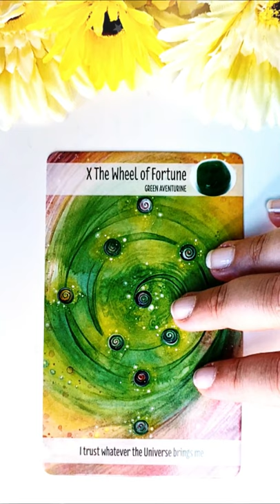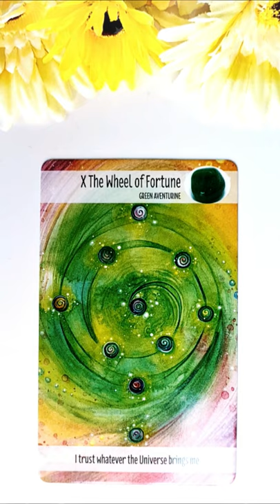Duminică 15 August 2021 | 📅 Tarot zilnic | Etalare generală energia zilei ❤️💲